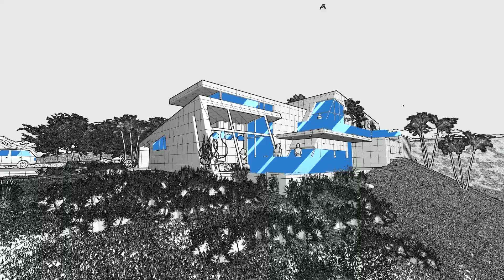Apel Design Inc || Avenida Del Mar || Malibu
Part of the experience working with Apel Design is seeing your home come to life before it's built.

In Association with Michael Maclaren, AIA- Architect

Music in this video Only the Winds by Olafur Arnalds